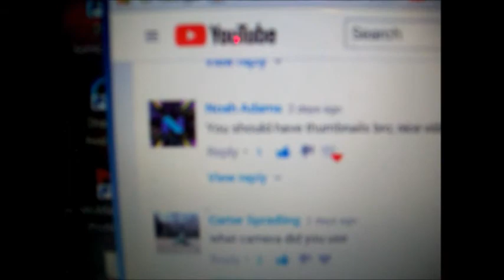Worlds Longest Nerf Video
I did a Nerf war with Carter Spradling and shout out to people and do a custom thumbnail!

Carter Spradling's channel

Savage Ray's channel

Noah Adams's channel

Last Vid